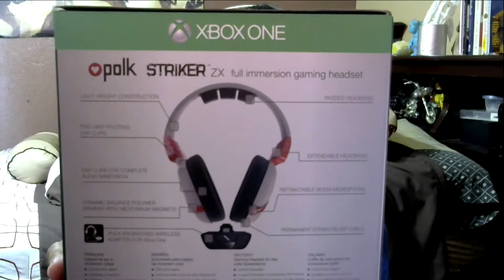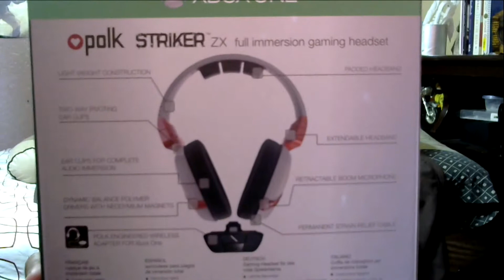Give Away Polk Audio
Sorry about the audio! must Follow

My gamecapture
Elgato gamecaptureHD